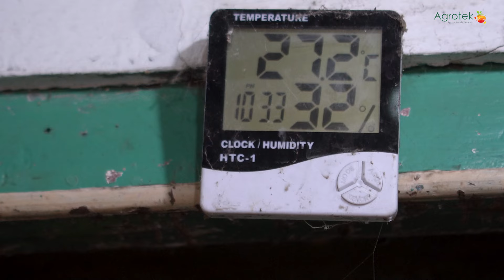Strategi Sukses Budidaya Jamur Tiram dengan Panen 70 Kg Setiap Hari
Wawan Gutomo pembudidaya jamur tiram di Godean, Sleman telah merasakan manisnya hasil budidaya. Ia mengawali proses budidaya dengan skala kecil lalu kemudian sampai tahap sekarang ini. Wawan saat ini mempunyai 60.000 baglog yang dapat menghasilkan jamur tiram per hari 60kilogram. Simak kisahnya dalam video ini.

📋𝙐𝙨𝙖𝙝𝙖 𝙖𝙩𝙖𝙪 𝙗𝙞𝙨𝙣𝙞𝙨 𝘼𝙣𝙙𝙖 𝙞𝙣𝙜𝙞𝙣 𝙙𝙞𝙡𝙞𝙥𝙪𝙩?